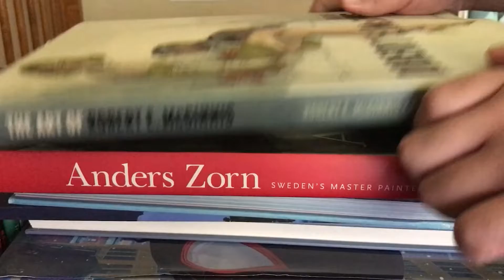Hone your Strength, Fix your Weakness: The Artist Journey